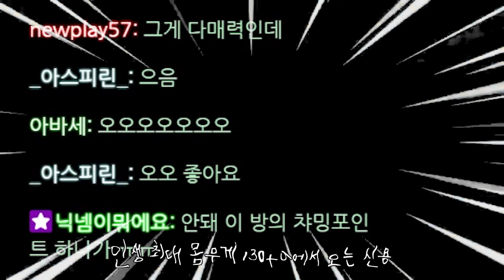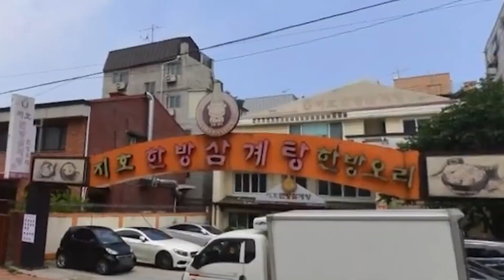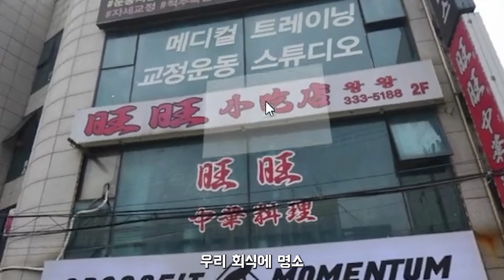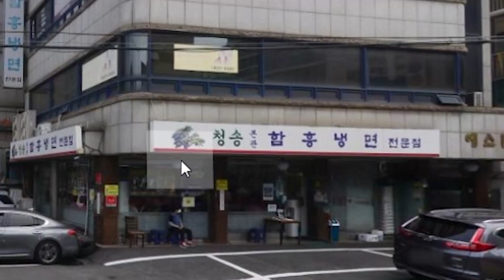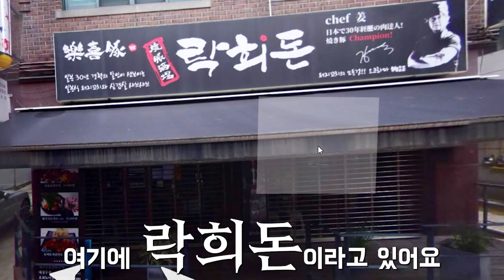용형의 맛집탐방 연희동편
동네 맛집 탐방!!